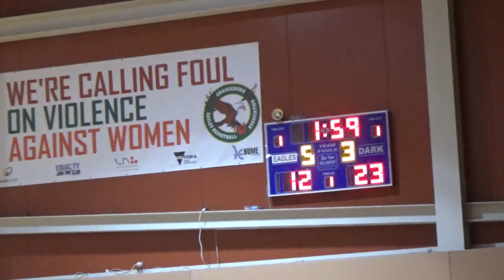EF D2M Craigieburn V Wallan